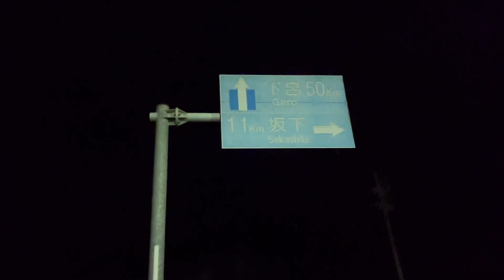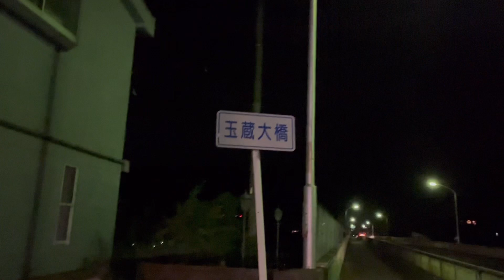玉蔵大橋 往復心霊散歩🚶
このチャンネルは、自由気ままにいろんなところに出かけて撮影していきます。
秘境駅、秘境、絶景といった綺麗な景色の裏に隠されているダークな部分(心霊やオカルト)もお伝えできたらと思います。

廃墟、心霊スポットもすきなので、おすすめの場所がありましたら、コメント等で教えていただけたらと思います。